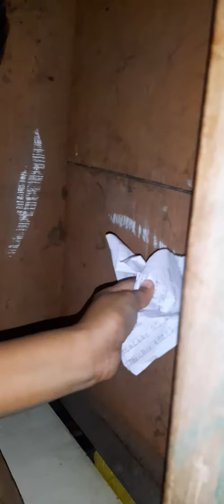clean the box part 1